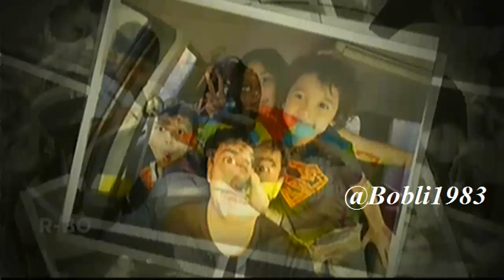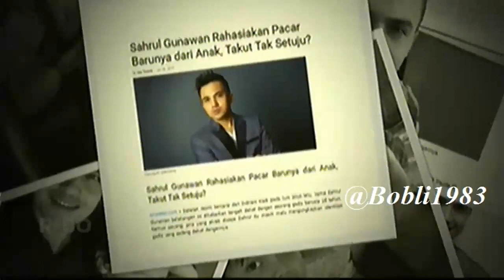Duda Syahrul Gunawan Jalin hubungan dengan Perawat